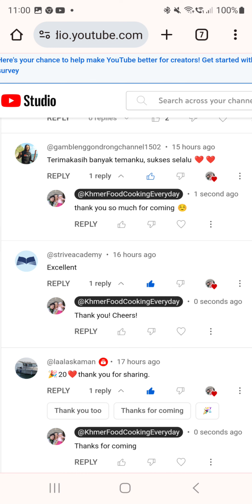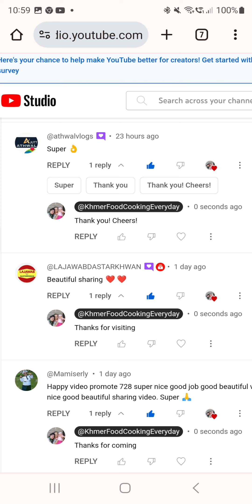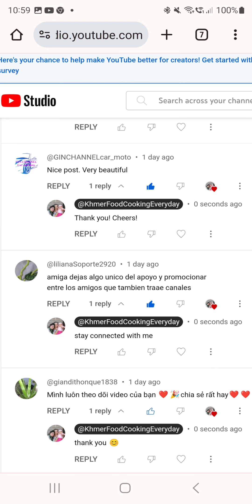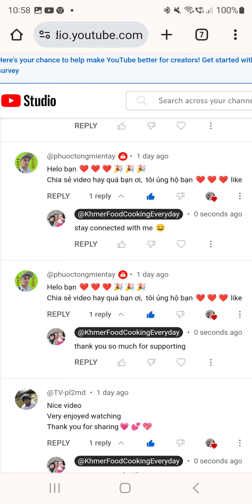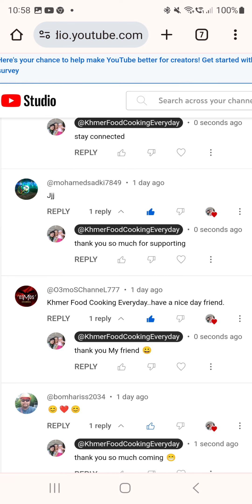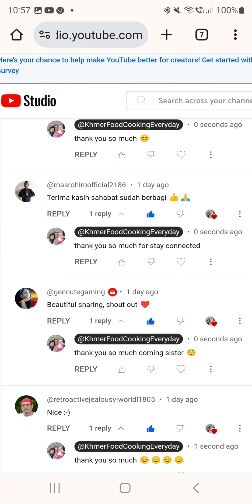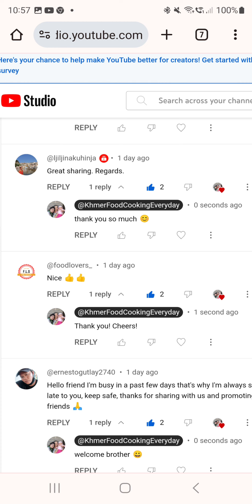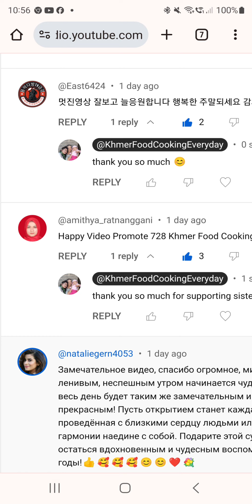Khmer Food Cooking Everyday 1103 Happy Video Promote 733